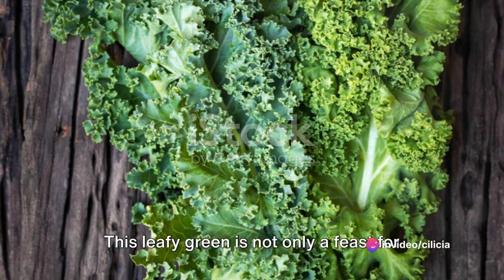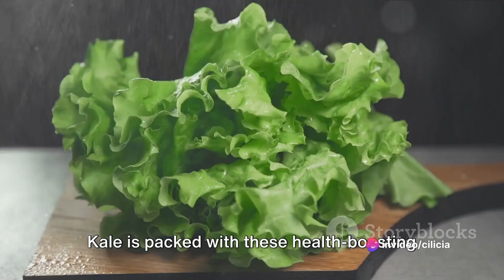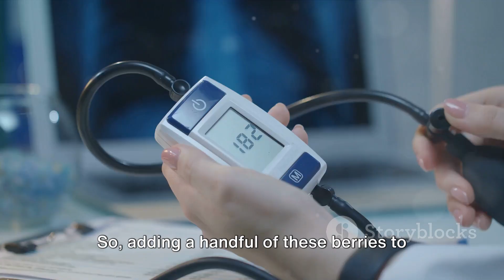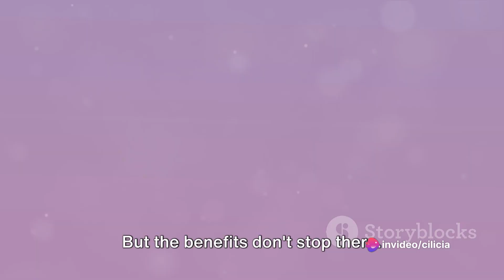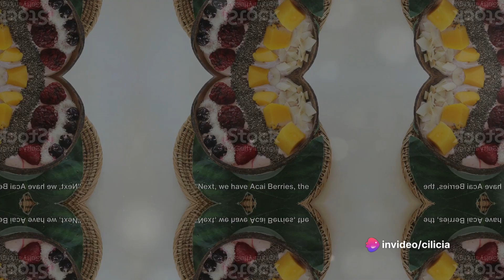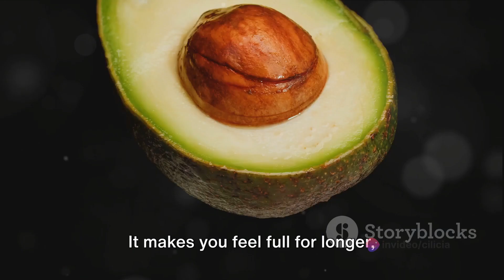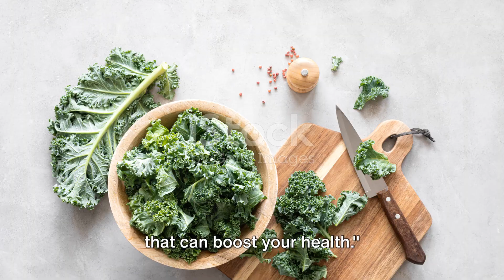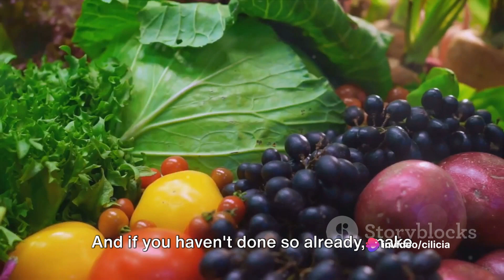Superfoods Unleashed: Top 10 Powerhouses for Optimal Health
What can these ancient superfoods do for your health?
Check out this 'The Lost Superfood' guide will teach how to preserve foods for years to come